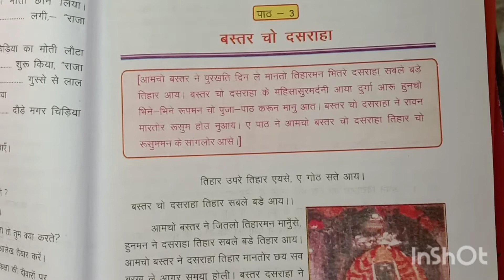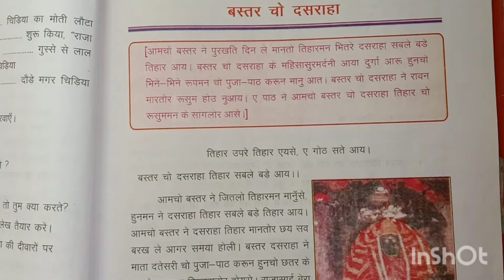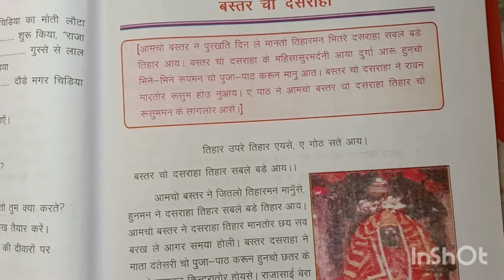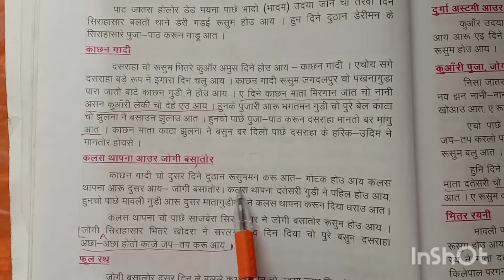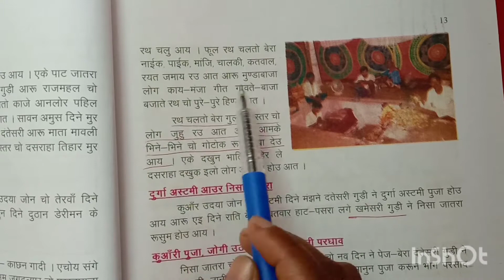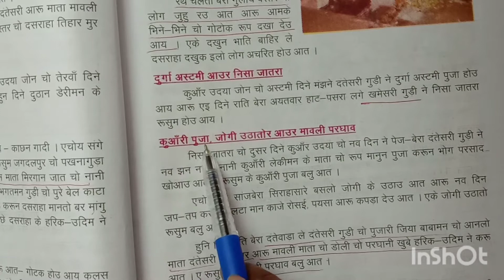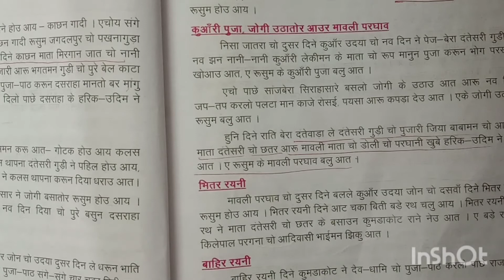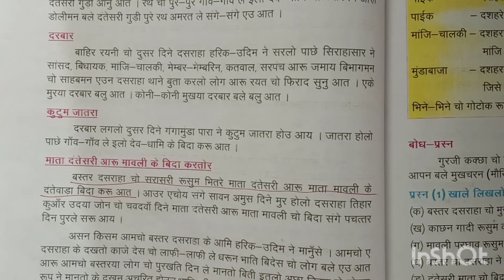हिंदी कक्षा -5 "बस्तर चो दसराहा"